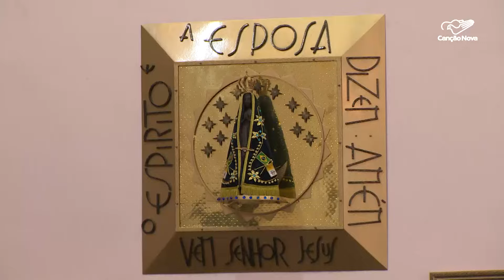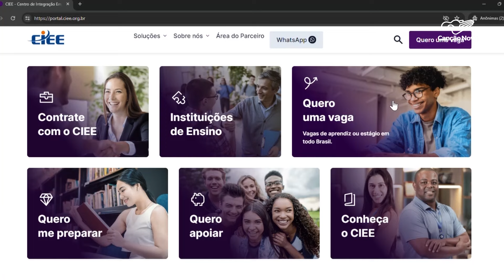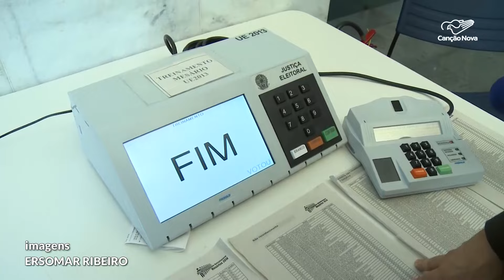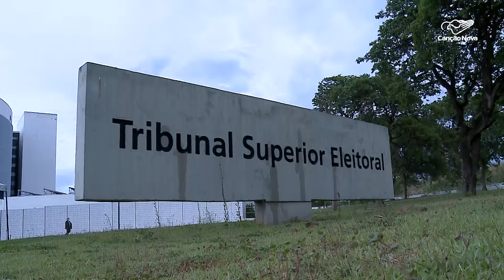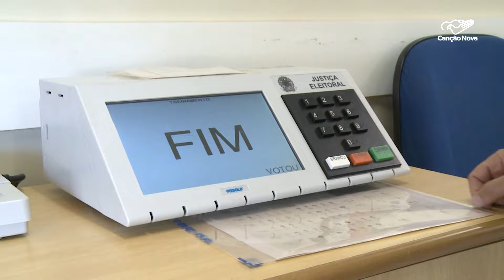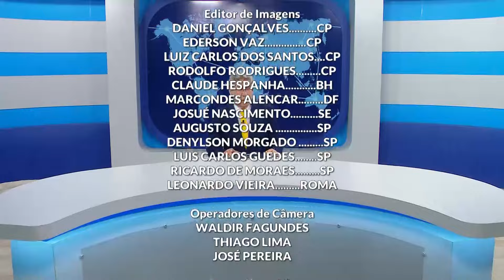Canção Nova Notícias - 22/07/2024